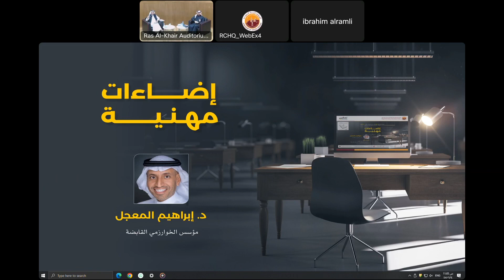لقاء اثراء بعنوان (إضاءات مهنية)